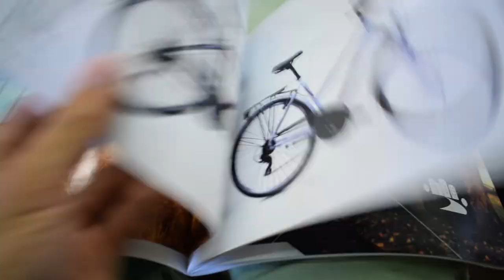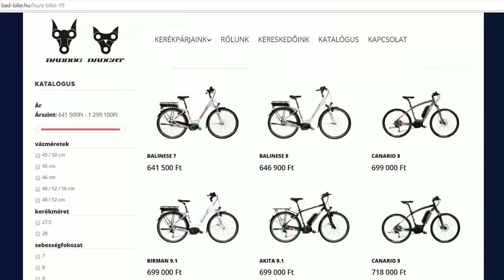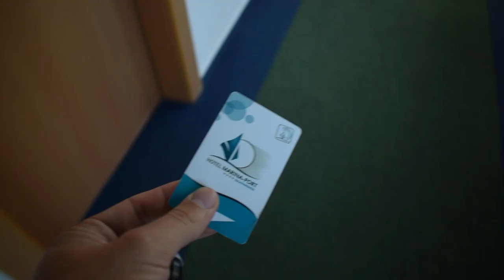Pedelec móka a Balatonnál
Hetivlog, 28. rész: Melyben főhősünk ismét a Bad-bike csapatával tart, hogy meséljen nekik a kalandtúráról a Fekete-tengerre, valamint egy elektromos kerékpár nyergébe pattan, hogy a lába is járjon, ne csak a szája.

2017. szeptember 12.